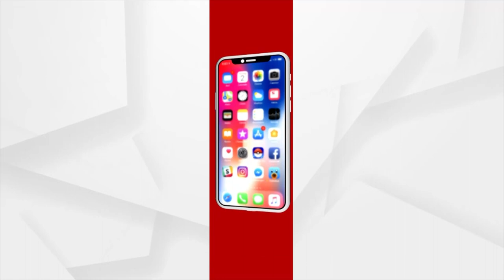ବାଲେଶ୍ଵରର ସଶ୍ମିତା ଖିଲାର ସୁନା କଏନ ଜିତି ଥିବାରୁ ଅର୍ଗସକୁ ଧନ୍ୟବାଦ ଜଣାଇଛନ୍ତି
ପବିତ୍ର ରଥଯାତ୍ରାର ସୁନାବେଶ ଦିନ ଅର୍ଗସର ସ୍ୱତନ୍ତ୍ର କୁଇଜ କାର୍ଯ୍ୟକ୍ରମରେ ଭାଗନେଇ ଜଗନ୍ନାଥଙ୍କ ଉପରେ ଆଧାରିତ ପ୍ରଶ୍ନର ସଠିକ ଉତ୍ତର ଦେଇ ବାଲେଶ୍ଵରର ସଶ୍ମିତା ଖିଲାର ସୁନା କଏନ  ଜିତି ଥିବାରୁ ଅର୍ଗସକୁ ଜଣାଇଛନ୍ତି ଧନ୍ୟବାଦ।